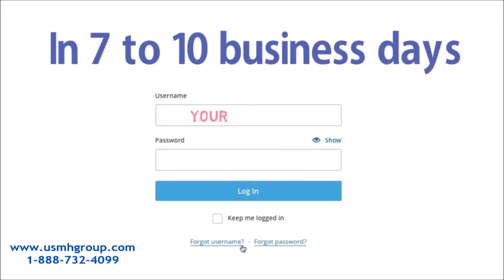Free Specialist Clark County Nevada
Clark County Las Vegas, Nevada Family Support Specialist Interview

Jobs - Clark County

Job Descriptions - Clark County

Employment Opportunities - Clark County

Free, Clark County NV, Clark County, Nevada, Specialist, web, images, more, videos, video, maps, news, all, everything, search